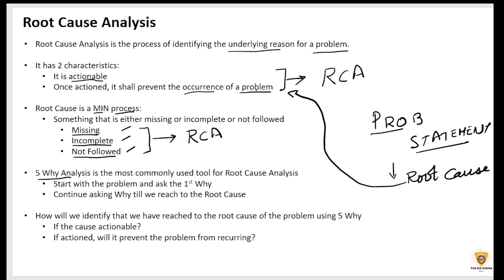What is RCA | Why-Why Analysis | 5 Why | Problem Solving Tool | Interview Question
The video talks about 5 Why analysis for problem solving. This is a very famous six sigma tool that can be used for problem solving.

The 5 Why tutorial will help us in deep diving to the resolution of the problem and ensuring that we solve the problem and also ensuring that the problem does not repeat.